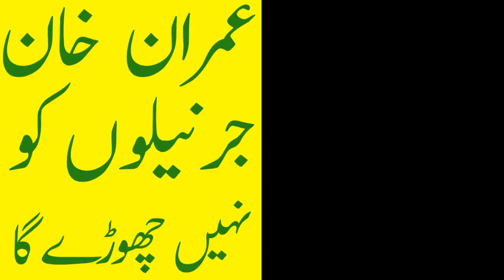Imran Khan & ToshaKhana